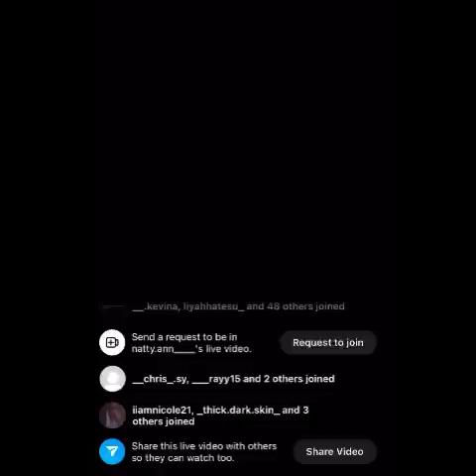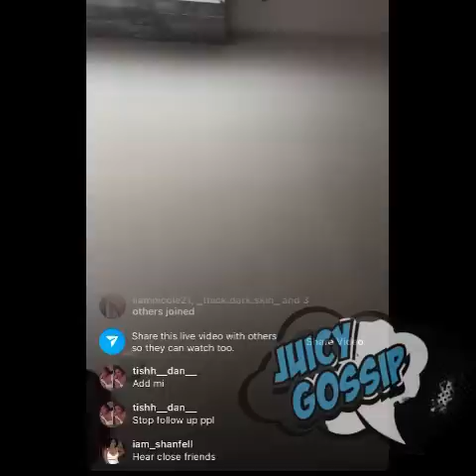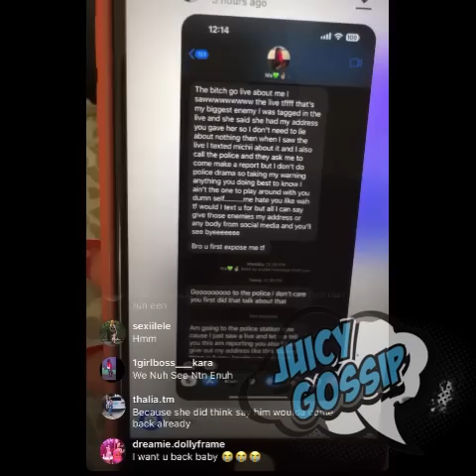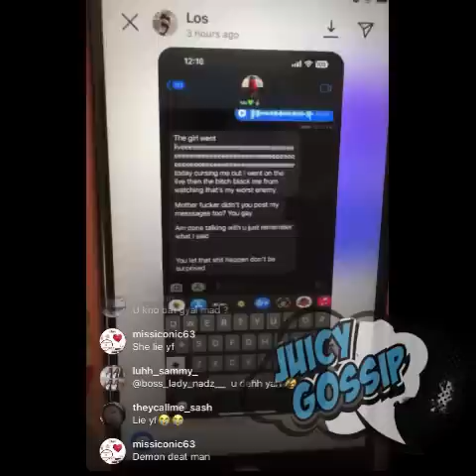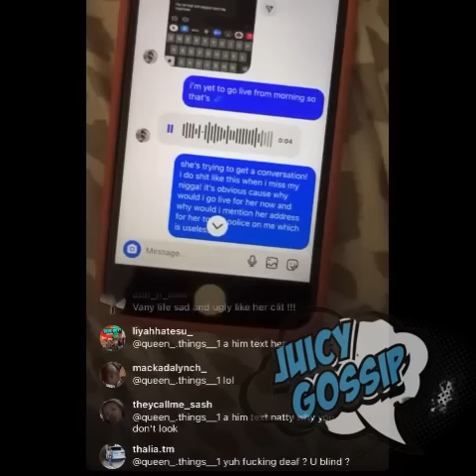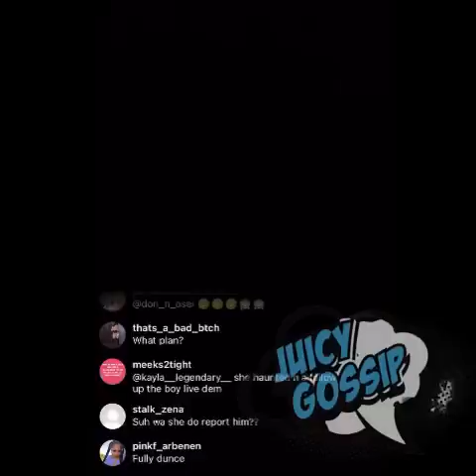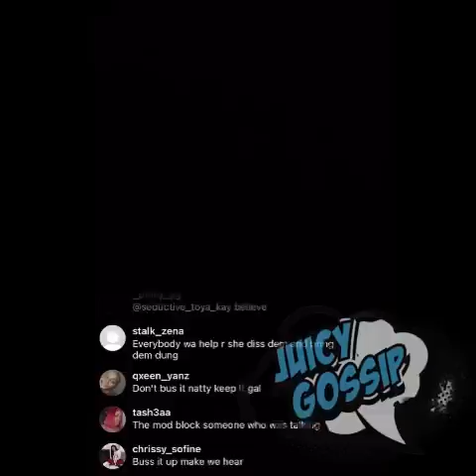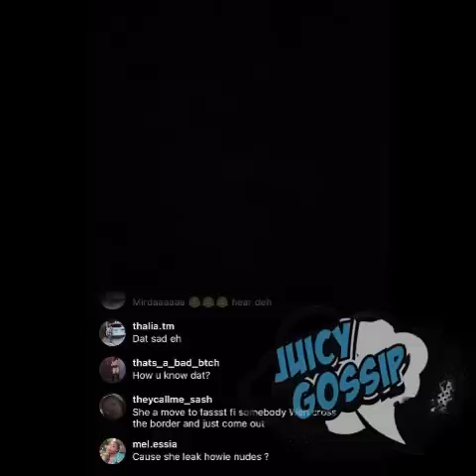NATTY L3@KED TEXT MESSAGES OF IVANY ASKING HOWIE TO TAKE HER BACK 🫣